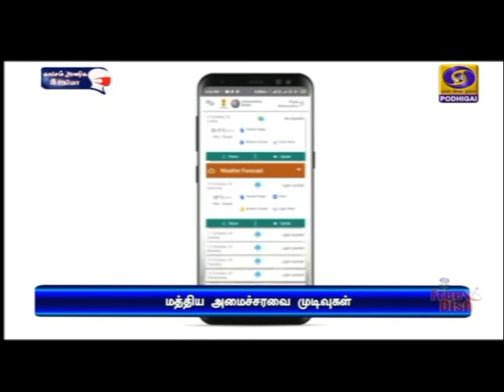மத்திய அமைச்சரவை முடிவுPodhigaiTamilNews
அனைத்து கிராமங்களிலும் பாரத் நெட் திட்டம் தனியார் பங்களிப்புடன்  செயல்படுத்தப்படும் - பிரதமர் நரேந்திர மோதி தலைமையில் நடைபெற்ற மத்திய அமைச்சரவை கூட்டத்தில் முடிவு.